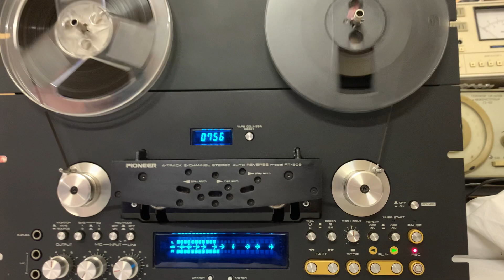Pioneer RT-909 везунчик